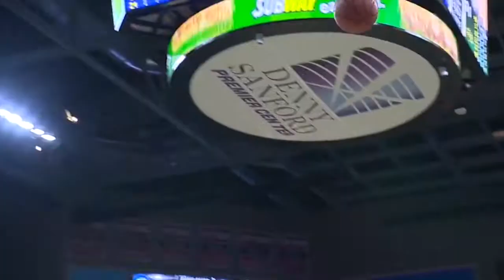10 Underrated College Prospects In The 2017 NBA Draft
10 underrated college prospects